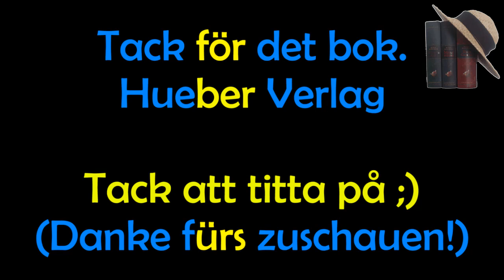Schwedisch lernen? | Das Bücherregal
Ich brauche: Ein Buch, einen CD Spieler, Zeit...und schon kann ich Schwedisch lernen ;)

- Rezensionsexemplar